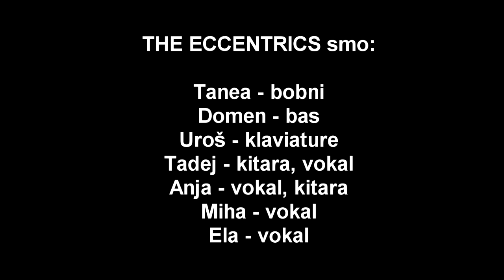THE ECCENTRICS VSAK OTROK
Vsak otrok uspeh zasluži si. Tako skozi svoje uglasbeno besedišče pripoveduje zgodbo Anja, Tadej pa je izpod veščih prstov ponesel prijetno melodijo vsem članom skupine THE ECCENTRICS. Pa ne samo njim. Ta pesem je za vse vas, ki ste vabljeni, da ji prisluhnete in tej mladi, obetavni zasedbi zaželite srečo.